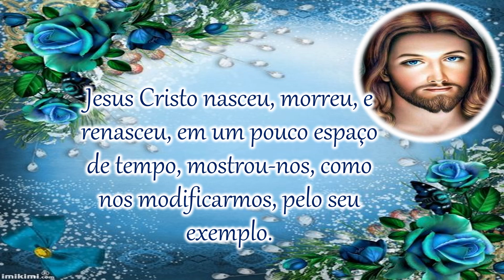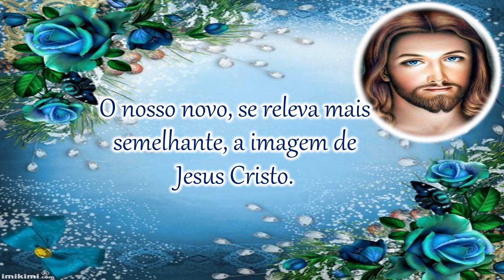Mensagem de Bom dia/Renascer com Jesus Cristo/Beleza Interior/Mensagem para WhatsApp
Joque Alves.

◾ Bom Dia
◾Reflexões com Jesus Cristo
◾Autoconhecimento
◾Jesus Cristo é a Verdade
◾Paz Interior